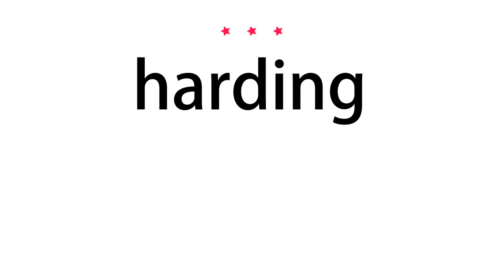How to pronounce harding - Vocab Today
The pronunciation of the word harding in Amercian accent is demonstrated in this video. If the word is from another language, such as brand name, it will be pronounced in its original language. Based on the word frequency, this is of 3 stars difficulty.